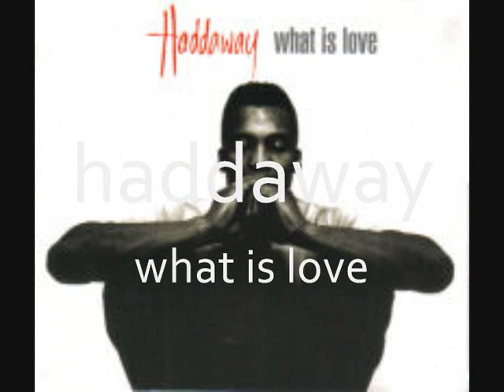90's music top ten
no copy write infringment intened
ten great songs from the 90's